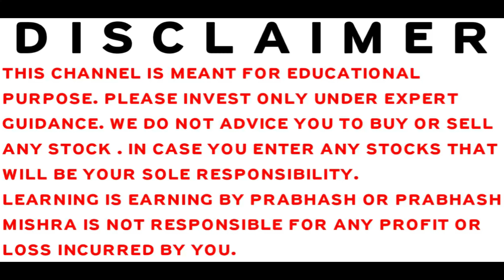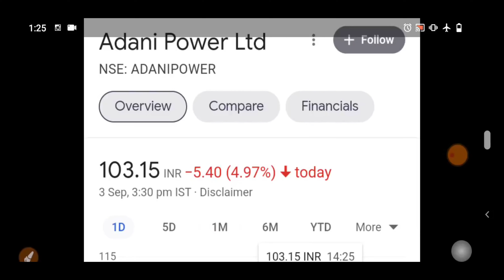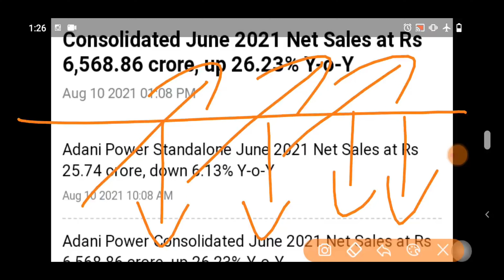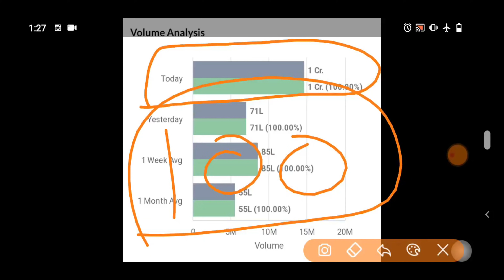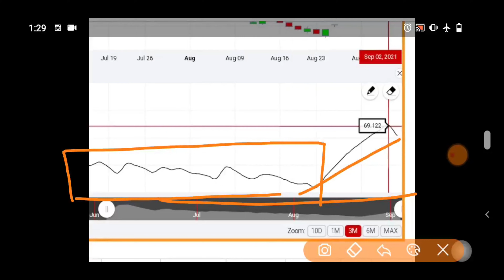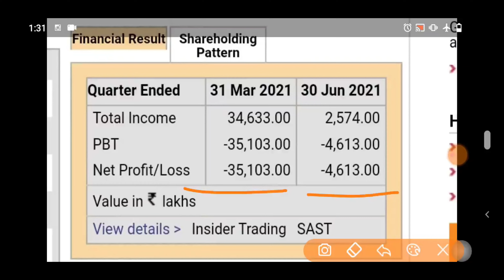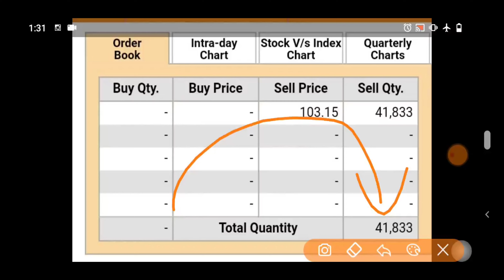STOCK MARKET LATEST NEWS | BAZAR KE PANDIT | PRABHASH MISHRA